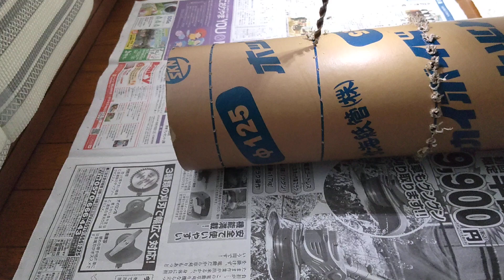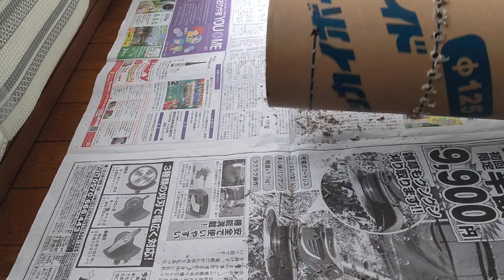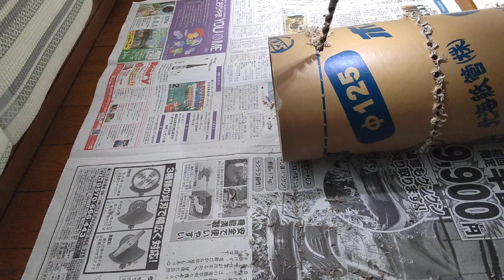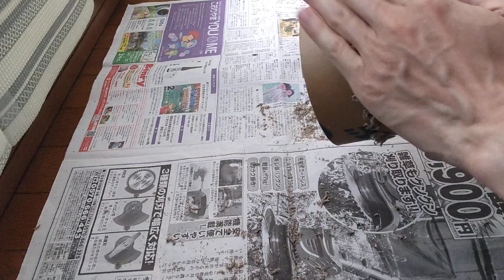Build an andon lamp #05